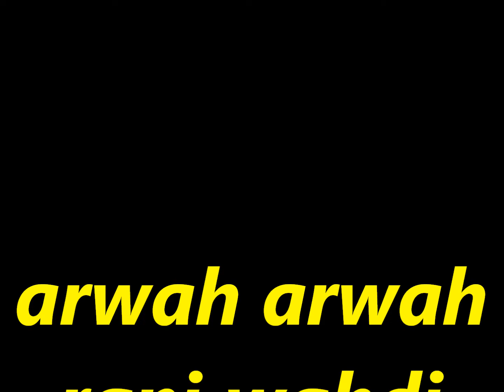KHALED elgoulmi et SAID elnamouchi arwah arwah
السعيد النموشي و خالد القالمي - ارواح راني وحدي -
اغنية عراسي قصبة شاوية روعة
من اروع الاغاني الشاوية و اغاني القصبة الشاوية